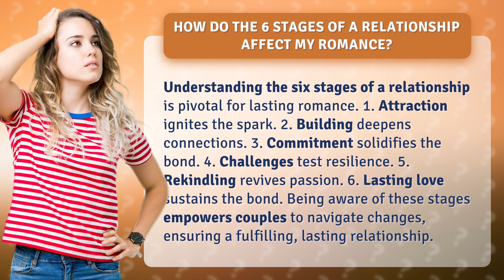How Do the 6 Stages of a Relationship Affect My Romance?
Navigating the 6 Stages of a Relationship: Keys to Lasting Romance • 6 Stages of a Relationship: Keys to Romance • Discover the crucial stages that shape every relationship and learn how to navigate them for lasting romance. From the initial spark of attraction to the challenges that test resilience, this video explores the transformative journey of love. Find out how understanding these stages can empower you and your partner to create a fulfilling and lasting bond.